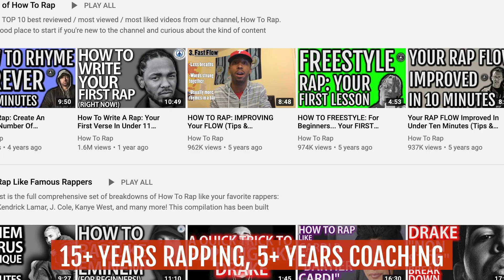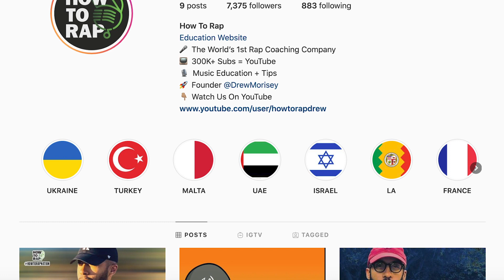Why EVERYBODY Who Wants To Be A RAPPER Has Been Lied To (Rap Motivation)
How To Master The Art of Freestyle Rap In 2 Weeks Or Less

FREE RAP COURSES:

How To Freestyle In Front of Any Crowd Without Looking Stupid (FREE VIDEO COURSE)

How To Freestyle Entire Songs On The Spot And Instantly Create Fans (FREE VIDEO COURSE)

How To Write A Rap On Any Topic In Under 20 Minutes or Less (FREE VIDEO COURSE)

The Top 20 Songwriting Secrets of Professional Rappers (FREE VIDEO COURSE)

HOW TO RAP DICTIONARY: The Top 100 Words That Professional Rap Artists To Create Hit Records On Demand (FREE)

In this video, we'll explain if you've ever wanted to be a rapper, why there is a very REAL chance you can do it if you don't believe the biggest lie that's ever been told to you. We'll explain that lie and why it isn't true by giving examples of artists like Eminem and Jim Jones and how they refute these notions that you can't become a rapper. We additionally will provide you information on how to rap for beginners, how to get started rapping and much more. We hope this video helps inspire you more to learn how to start rapping and you enjoy the process of learning how to rap!

The Biggest Lie They Ever Told You (Rap Motivation)
Now, I’m sure the suspense is killing you, so I’m just going to give to you straight…

First we’ll tell you the LIE you’ve been told, then we’ll give EXAMPLE after EXAMPLE after EXAMPLE of truth on how it’s not true…

The biggest lie they ever told you…

Was that…

YOU HAVE TO BE “BORN WITH IT” IN ORDER TO BE A REAL RAPPER.
What “Born With It” Means
Born with usually rears its ugly head in the several forms:

LIE #1: If You Are Bad When You Start Rapping, You’ll Be Bad Forever
There seems to be this notion that if when you start rapping, if you aren’t good, you’ll be bad forever.

Now, while nobody uses this ridiculous notion when it comes to other skills you can master in life…

…Nobody is actually thinking Michael Jordan was dunking at age 12, and in fact he famously got cut from his basketball team in middle school…

…For some reason people think that people like Eminem were ALWAYS good…

…But funny enough those people don’t even include Eminem himself.

Recently on Mike Tyson’s Hotboxin’ podcast, Eminem said as much when discussing his early progression in rap:

“LL Cool J was the one who first made me start writing rhymes… I was like 12, 13 maybe… and it sucked, you know… I wasn’t good… but I had to keep practicing, practicing… I gave it up for a little while when I was like 15… then I was able to put songs together… and then I wasn’t really good at much else”

Eminem, Hotboxin’ Podcast
(You can watch that full interview by clicking HERE)

Here we seem Eminem, one of the greatest rappers of all time not only admitting that he SUCKED when he started… but that he had to practice AND then he even gave it up for a while before picking it back up…

LIE #2: You Don’t Have To “Practice” Rap, It Should Just Come Naturally
Inherent in Eminem’s quote is also the fact that in order to improve, he (and you) had to practice.

On a channel like our “How To Rap” YouTube, we get the occasional negative comment that says things like, “Rap just needs to come naturally” or you’re not good.

This is a falsehood usually perpetuated by people who either don’t actually rap OR are quite bad at rapping (and most things in life)…

So they have no idea about how to progress in a skill and assume everyone better than them were just “born with it” and didn’t practice.

Eminem on the other hand, like most good rappers, are aware that they needed to and STILL need to practice in order attain mastery at this elusive art known as rapping.

LIE #3: You Can’t Be “Taught” How To Rap
Probably the most consistent complaint we get from people who don’t know what they’re talking about on this channel is that you can’t be “taught” how to rap.

Again, even major artists don’t agree with this.